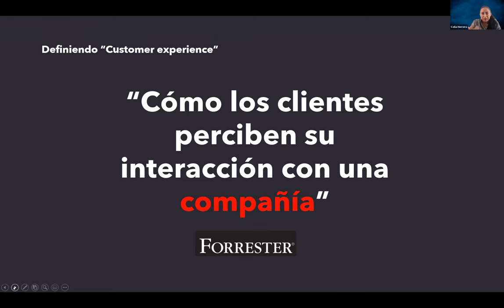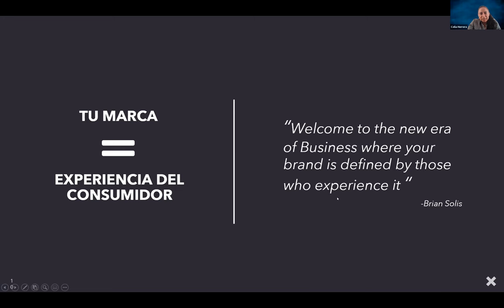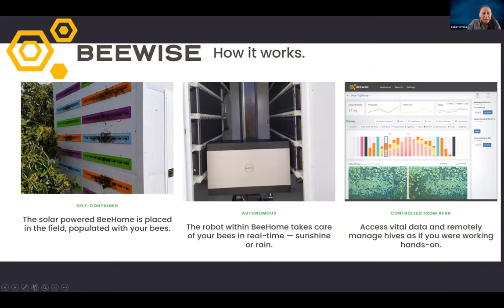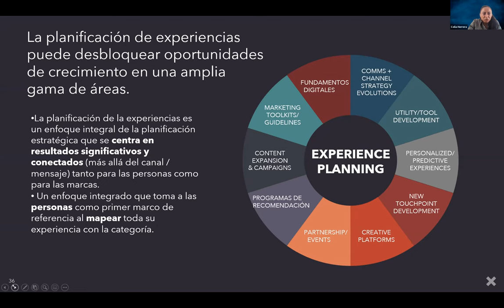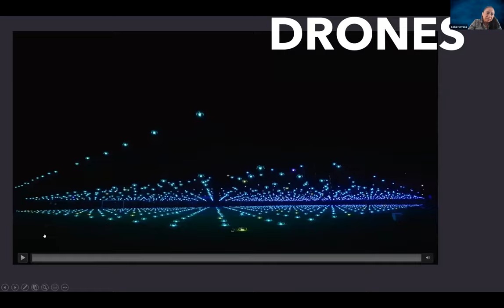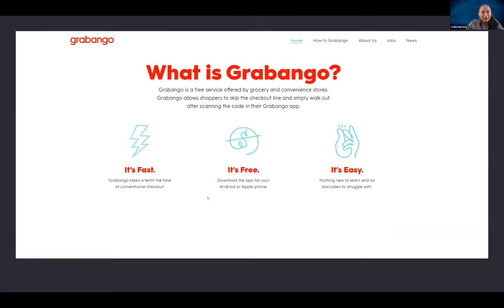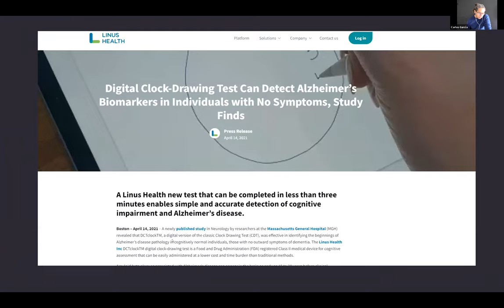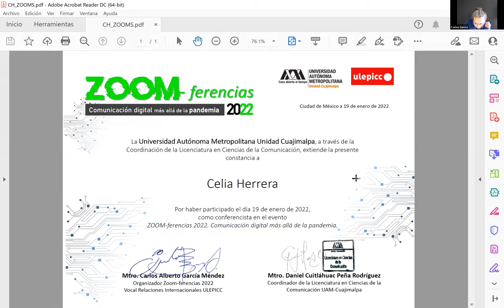Digital Marketing Trends.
Celia Herrera (iCrossing)